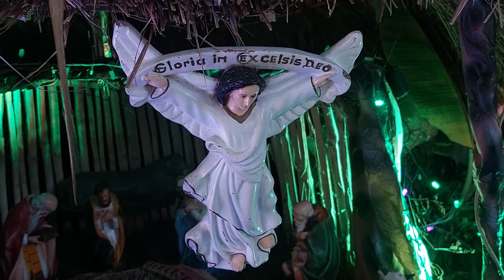Lumen Christi - Rabu, 27 Desember 2023 | Yoh. 20:2-8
Pesta Santo Yohanes, Rasul Penulis Injil

“Relasi Personal.”

Hari Ketiga Dalam Oktaf Natal
Rabu, 27 Desember 2023
Bacaan: Yoh. 20:2-8

BERSAMA:
RD. Paulus Wolor
Pastor Paroki Kristus Terang Dunia Waena
Keuskupan Jayapura

LOKASI
Gereja Katolik
Paroki Kristus Terang Dunia Waena
Jayapura - Papua

MUSIK LATAR:
Madah Bakti No 290 Aku Mengasihi Tuhan Cover oleh Pace Saxophone